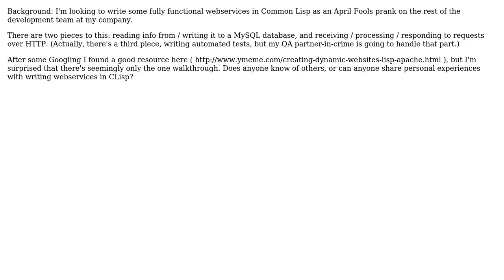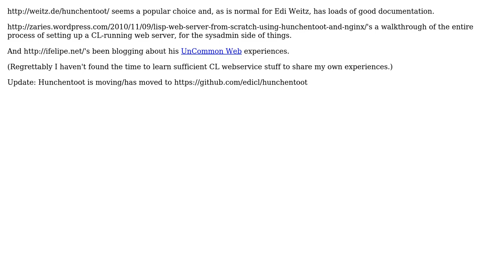Software Engineering: Strategy / resources for writing LISP webservices? (2 Solutions!!)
Software Engineering: Strategy / resources for writing LISP webservices?

With thanks & praise to God, and with thanks to the many people who have made this project possible! | Content (except music & images) licensed under CC BY-SA | Music | Images & others | With thanks to user Geek user Frank Shearar user Arkaaito and the Stack Exchange Network Trademarks are property of their respective owners. You are responsible for your own actions.